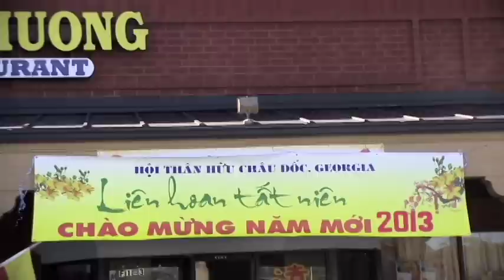Lễ tất niên Hội Đồng Hương Châu Đốc 2013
by : Khanh Nguyen